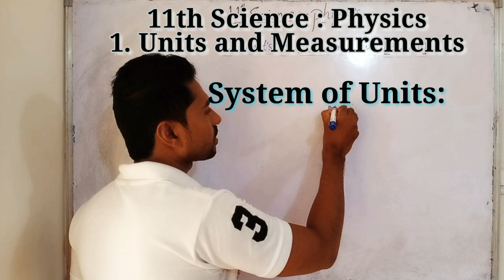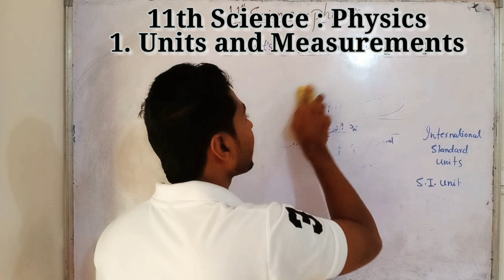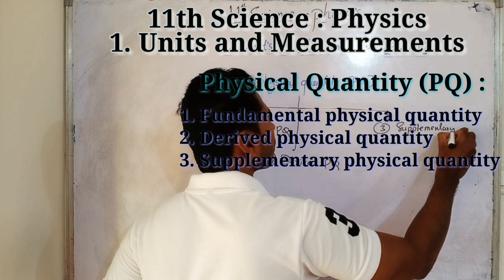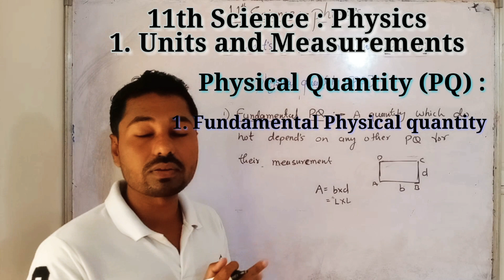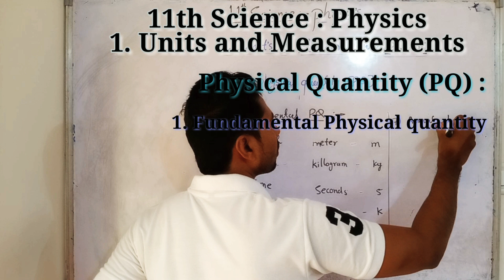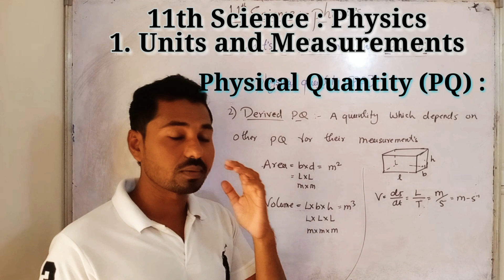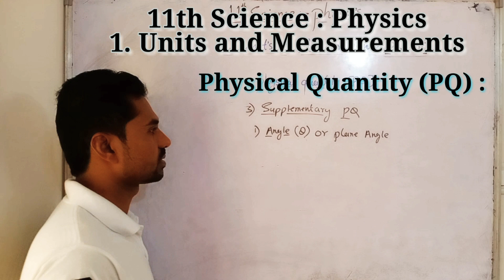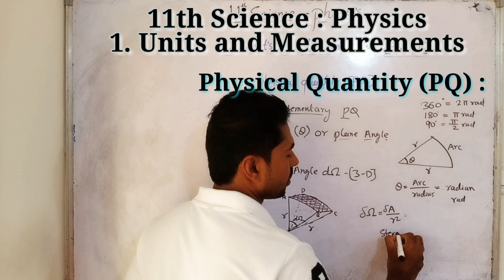1. Units and measurments (Part 01)/ 11th Science / Physics / Maharshstra State Board Syllabus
# 1. Units and Measurement lecture in Hindi

What is physical quantity

types of physical quantities

Fundamental physical quantity

Derived physical quantity

Supplementary physical quantity

1. Units and Measurement Part 02

1. Units and Measurement Part 03

1. Units and measurments part 04

1. Units and Measurements Chapter part 05 link

# 11th Science chapter No 1 Units and Measurements in HINDI